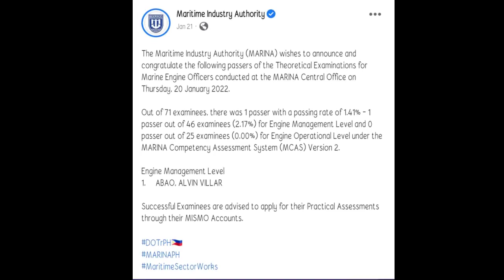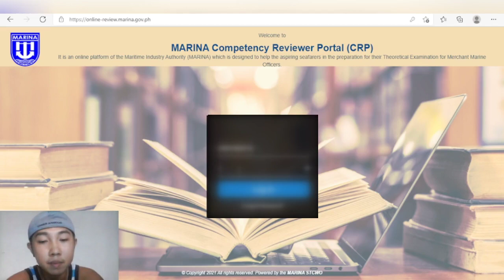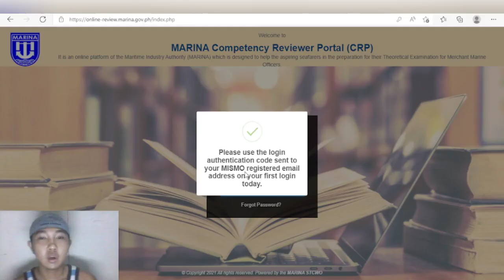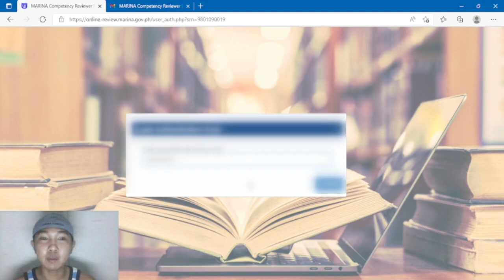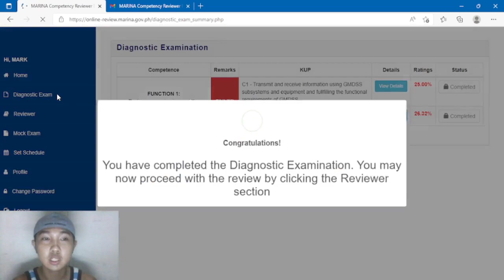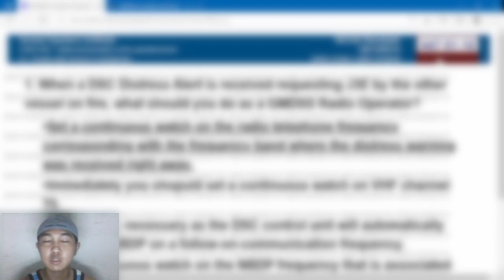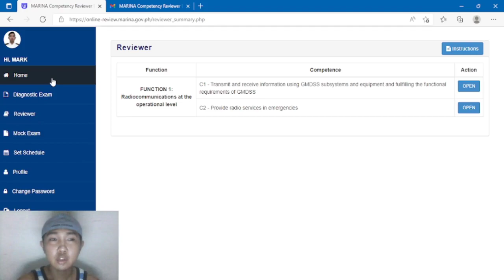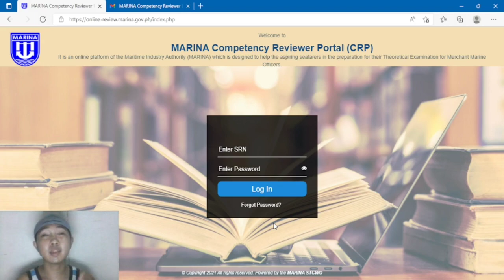CRP MARINA (MARINA Competency Reviewer Portal) Walkthrough - A Guide on Reviewing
A Competency Reviewer Portal (CRP) is an online platform of the Maritimine Industry Authority (MARINA) which is designed to help the aspiring seafarers in preparation for their Theoretical Examination for Merchant Marine Officers.

This portal can be accessed by all seafarers with approved application for Merchant Marine Officers Theoretical Examination.

I gave a walkthrough of it here in my channel. I just blurred out some of my personal and confidential information in my video. Hope this will help out on how us seafarers understand the new system which has been implemented.